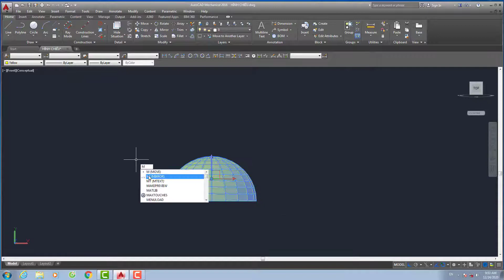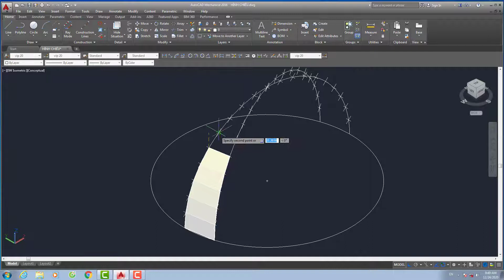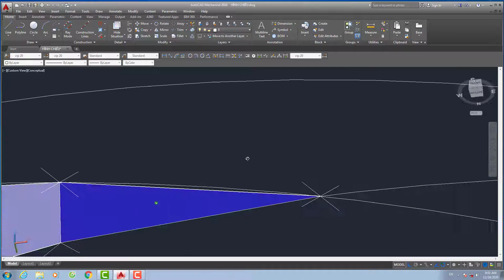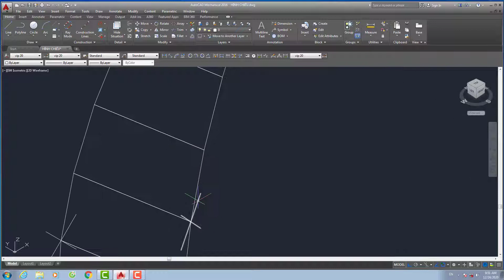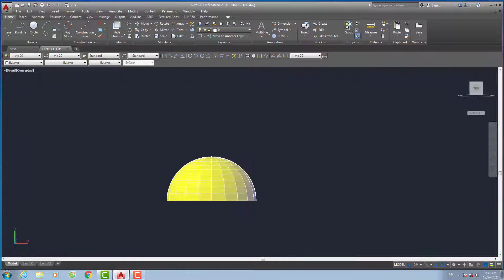AutoCAD 3D Kỷ Năng Vẽ Hình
KỶ NĂNG VẼ HÌNH 3D HÌNH QUẢ ĐỊA CẦU TRÁI ĐẤT